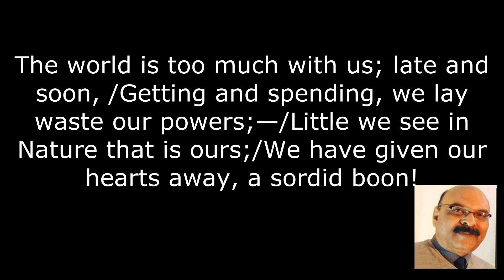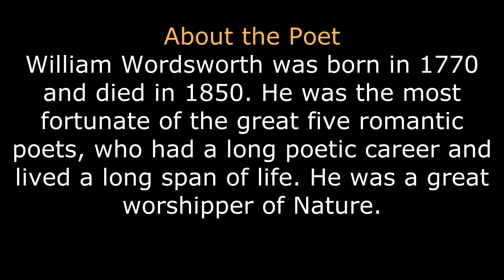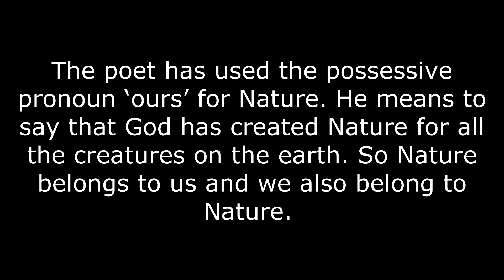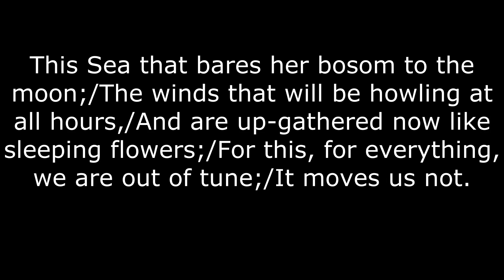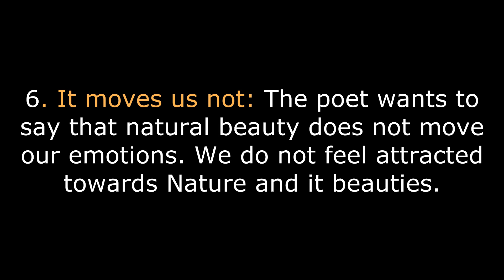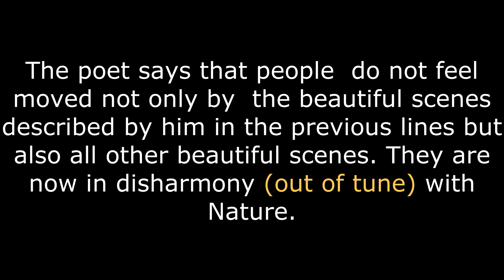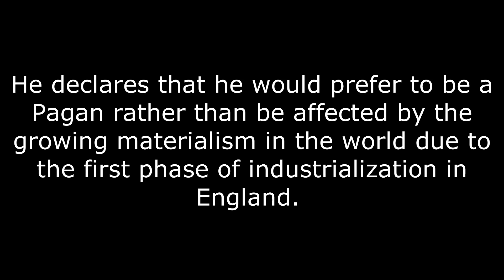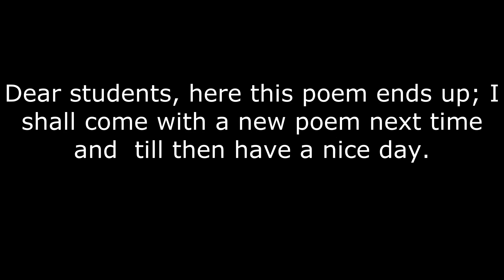The World Is too Much with Us by William Wordsworth: Explained in English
William Wordsworth
In this poem William Wordsworth laments that human beings have become more attached to material things. He expresses his deep concern over people’s growing love for worldly things. Man has become slave to the god of money, Mammon. He appeals to all of us to give up Mammon-worship and start loving Nature. At that time, industrialization had just started showing its impact on human minds.